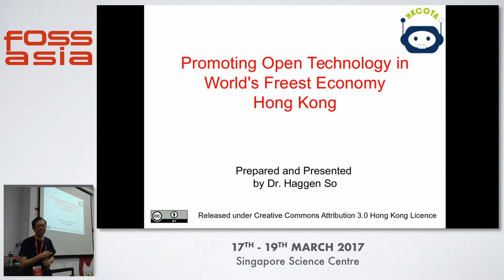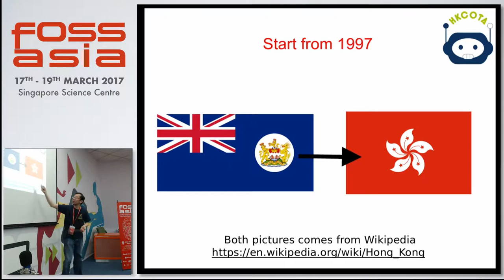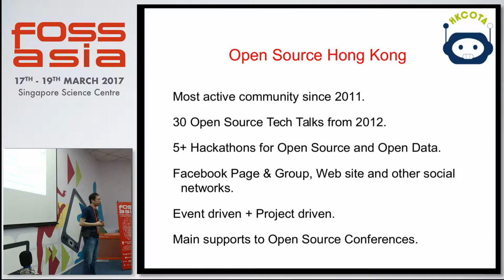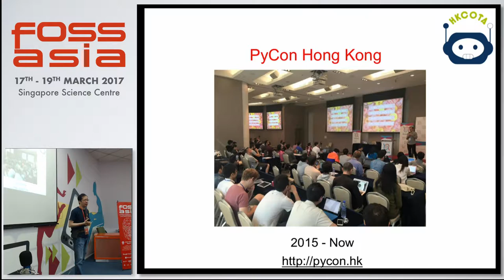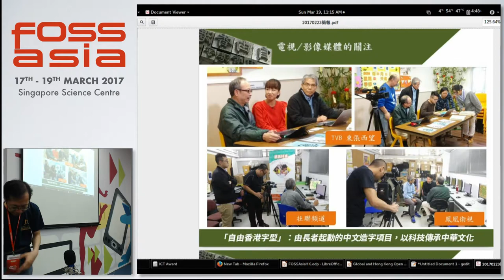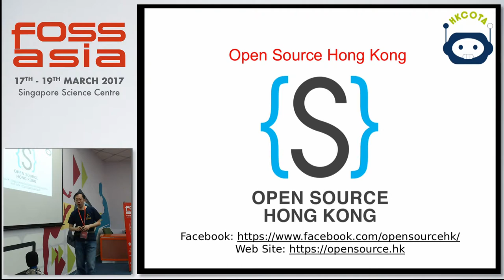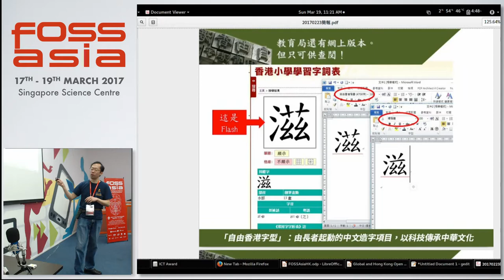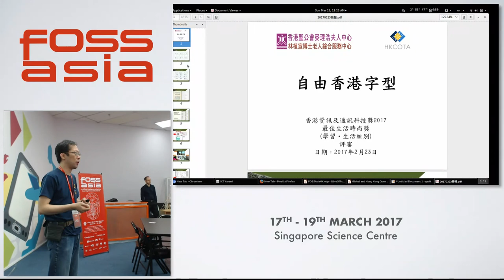Promoting Open Technology in World's Freest Economy - Hong Kong by Haggen So - FOSSASIA Summit 2017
Speaker(s): Haggen So (Hong Kong)

Abstract:
The Fraser Institute ranked Hong Kong as the freest economy in the world again in 2016. It is not surprising that promoting Open Technology in Hong Kong has a number of challenges, as the concept of freedom and openness seems to be a left-wing ideal in which no money can be made. The latest update of the Hong Kong Open Source community will be presented together with observations in how Open Technology is gradually gaining acceptance on the land of Hong Kong.

(Type: Talk | Track: Internet, Society & Politics | Room: Einstein (Floor 2))